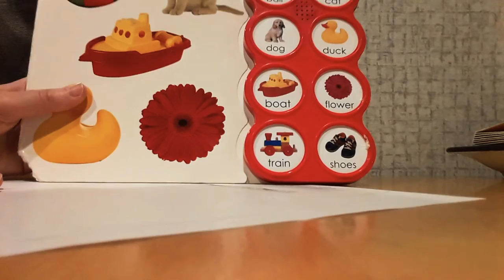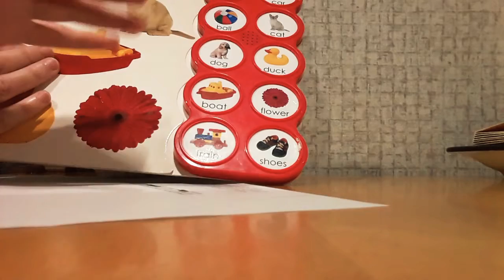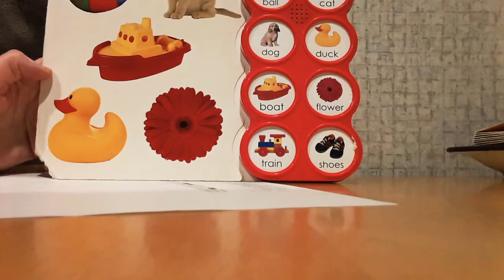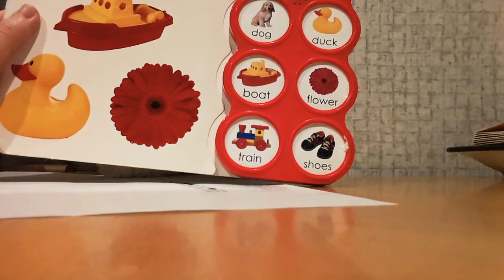تعليم أطفال التوحد و الداون الإشارة بالأصبع و الإجابة على الأسئلة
❤ مرحبا بكم في قناتي صحبة أمل Algerian in USA نحن مجموعة مختصات لعلاج التوحد و امهات أطفال توحد و اطفال الداون و اطفال ذوي الاحتياجات الخاصة، برنامجنا صحبة أمل لعلاج التوحد في امريكا يعتمد على تطبيقات aba و مساجات للجسم و مساجات لاوجه و أعضاء النطق و علاج الكانديدا و علاج تسمم المعادن الثقيلة و زيادة مناعة الجسم، و علاج اطفال التوحد و الداون يحتاج تدريبات مختلفة داخل المنزل و خارجه و انشطة ذكاء و تمارين رياضية و انشطة حركية و انشطة للتكامل الحسي بمختلف أنماطه، التوحد اضطراب و يحتاج الى علاجات و تدريبات متنوعة و خطط علاجية فردية و علاج اعضاء النطق مهم جدا قبل البدء بتحفيز الاطفال على النطق و الكلام، تدريبات حركية تساعد في التقليل من فرط حركة الأطفال ذوي الاحتياجات الخاصة، صحبة أمل Algerian in USA, برنامج صحبة امل لعلاج التوحد، علاج التوحد في أمريكا، تطبيقات ABA, برنامج PECS, برنامج دنفر، برنامج تيتش، برنامج لوفاكس، 👉 مرحبا بكم في برنامج "صحبة أمل لعلاج التوحد" في أمريكا، لا تنسوا الضغط على زر الاعجاب لتعم الفائدة و تفعيل الجرس ليصلك الاشعار بكل جديد ان شاء الله.
❤ انضموا الى مجموعتي قروب(علاج و تجارب أولياء أطفال التوحد في العالم)